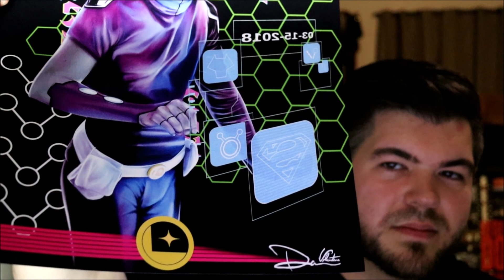Michael B Jordan Superman / How to maintain DCEU continuity / DCEU NEWS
Michael B. Jordan Superman / Henry Cavill Recast / Speculation continues. Find out my thoughts on how to avoid continuity errors in the DCEU in this week's Dan Casts Fancast as I reveal a foolproof way to continue on with the current DCEU regardless.